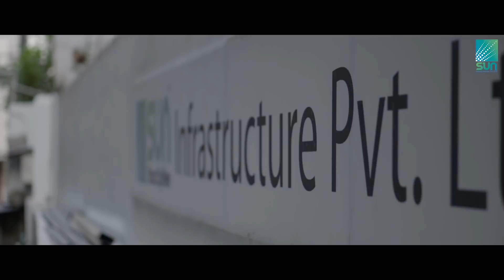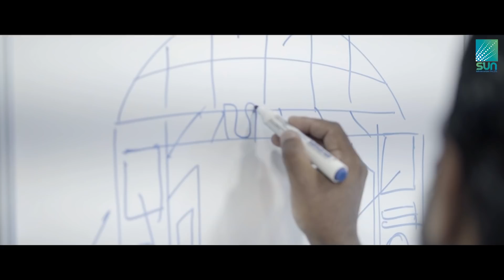SKY WALK | Documentary | Story of Cotton Hill Girls School | Kailas Nath | 2018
Please use your headsets

Story of Cotton Hill Govt Girls Higher Secondary School Vazhthacaud

Direction | DI : Kailas Nath H S
Produced : SUN Infrastructure
Creative Support : Sooriraj Suresh Unnithan
Cinematography : Varun
Edit | Design : Anandhu Rajan
Assistants : Aneeta Liji | Sree Shravzz | Vani Krishna
Mixing : Abin Sabu | Jen Martin
Subtitle : Reeja Marry

Thanks
Indrajith Sukumaran
Thanzeem Majeed
Midhun Manilal
Thiruvananthapuram Corporation

 =The school photographs featured in our documentary was used with the permission of responsible authorities.=